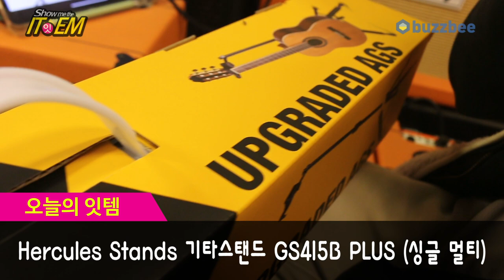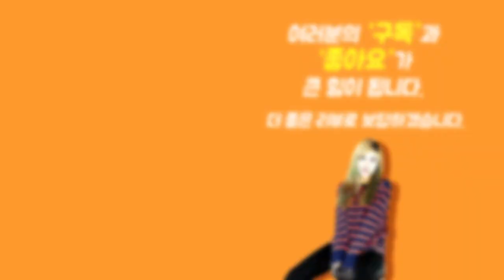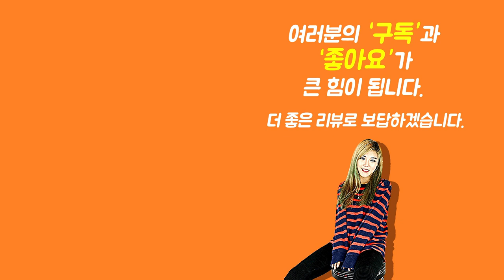[Show me the ITEM 1044회] Hercules Stands 기타스탠드 GS415B PLUS (싱글 멀티)